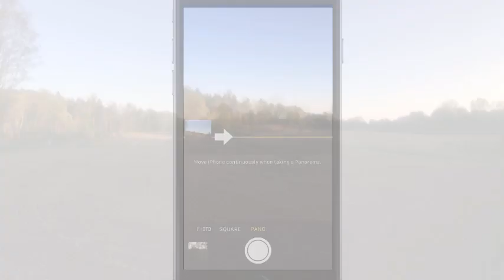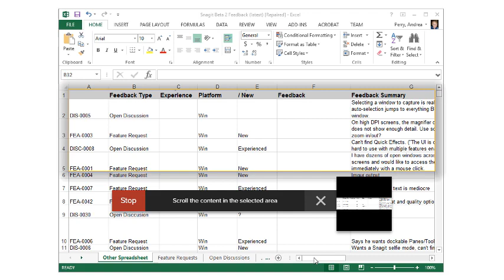TechSmith Snagit: Panoramic Capture